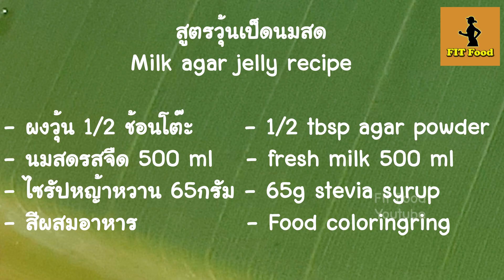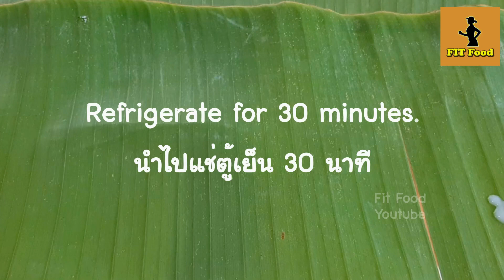วุ้นเป็ดนมสด Milk agar jelly วิธีทำวุ้นนมสดหญ้าหวาน สูตรขนมคลีนเพื่อสุขภาพอร่อยชื่นใจ /ไซรัปหญ้าหวาน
วุ้นเป็ด วิธีทำวุ้นนมสดหญ้าหวาน ขนมวุ้นเย็นชื่นใจโดยใช้น้ำตาลหญ้าหวาน เมนูขนมคลีนเพื่อสุขภาพ Milk Agar Jelly - ไซรัปหญ้าหวาน

วันนี้ช่อง Fit Food ส้มโอชวนมาทำขนมอร่อยจากนมสด เมนูวุ้นเป็ดค่ะ ขนมวุ้นง่าย ๆ น่าทาน ใช้ความหวานจากน้ำตาลหญ้าหวานในรูปแบบไซรัป ทานแช่เย็นอร่อยหวานชื่นใจ เมนูขนมทำง่ายแบบคลีน ๆ เพื่อสุขภาพ ผู้ป่วยเบาหวาน หรือผู้ที่กำลังดูแลน้ำหนักก็สามารถทานได้ค่ะ ใช้เวลาทำไม่นานด้วย มาดูวิธีทำขนมวุ้นสูตรนี้กันค่ะ

* ขั้นตอนการทำวุ้นเป็ดสุขภาพ หญ้าหวาน ดูได้ที่ลิ้งก์ด้านล่างค่ะ

👉 ผงวุ้น ตรานางเงือก มี 3สูตร ผงวุ้นนางเงือก 👈
👉 ผงวุ้นตราโทรศัพท์ ผงวุ้นทำขนม 👈